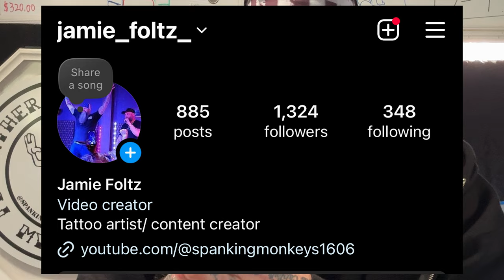I Survived with 26% of my Body Burned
Rebecca Wyckoff's husband Lee was piloting the plane that killed him and their infant daughter, and a friend, Rebecca and her son Cody and a teenage girl were the only survivors.

Rebecca agreed to sit down with Jamie and shares her heroining story of survival after the plane her husband was piloting on July 25th, 2020 crashed into a firey blaze 70 seconds after take off.

Rebecca talk about the impact this experience has has on her family, her and her son healing from multiple surgies and skin grafts and learning how to live a positive life despite the trauma she has has to endure.